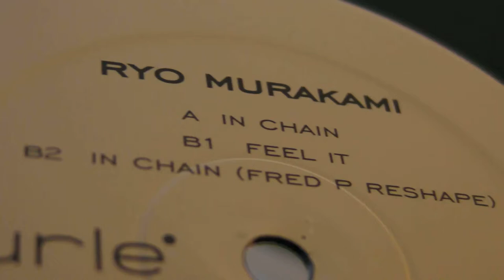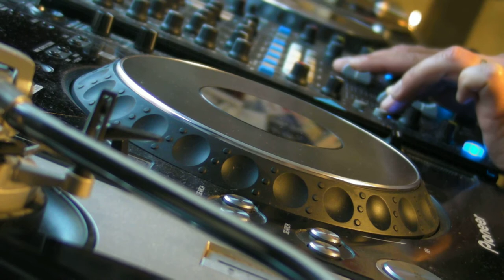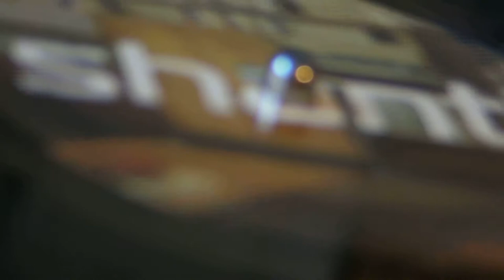Deep House : Ryo Murakami - Move D